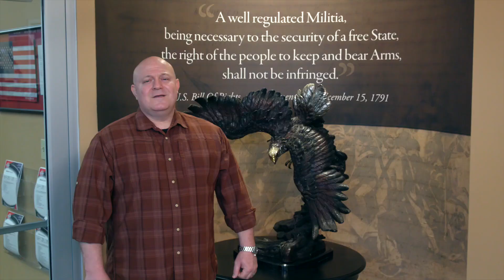Premier Shooting Concealed Carry License Online Class PROMO with Spanish subtitles.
Estamos may emocionados de traerte lo mejor en capacitación en linea para el curso de transporte oculto de Ohio.